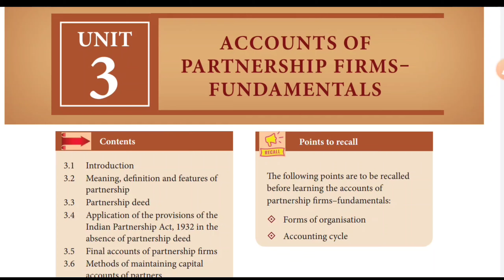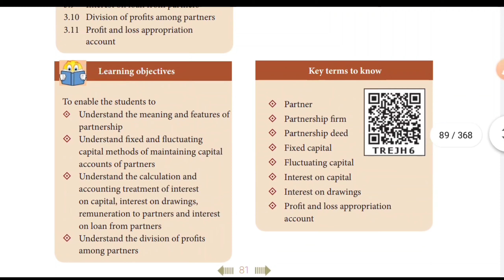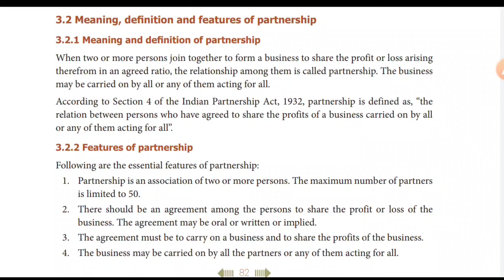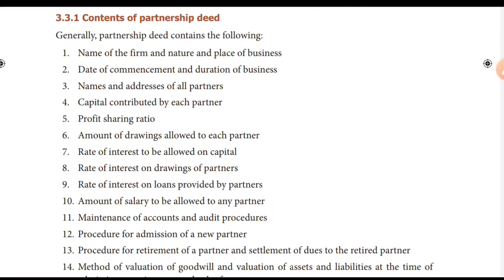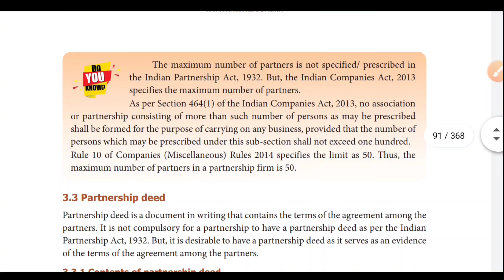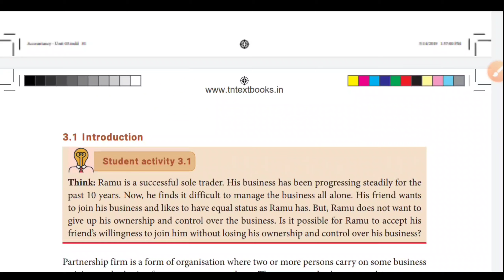Online Tutorial | 12th Accountancy | Chapter - 3 | Partnership Fundamental | Intro | Tamil | Aakkam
12th std Accountancy Chapter 3 Introduction Video ..

𝙅𝙤𝙞𝙣 𝙢𝙚𝙢𝙗𝙚𝙧𝙨𝙝𝙞𝙥 & 𝙜𝙚𝙩 𝙢𝙤𝙧𝙚 𝙗𝙚𝙣𝙚𝙛𝙞𝙩𝙨

𝟏2𝐭𝐡 𝐒𝐭𝐝 𝐟𝐮𝐥𝐥 𝐯𝐢𝐝𝐞𝐨 𝐩𝐥𝐚𝐲𝐥𝐢𝐬𝐭 𝐥𝐢𝐧𝐤 : ( 𝐄𝐧𝐠𝐥𝐢𝐬𝐡 𝐌𝐞𝐝𝐢𝐮𝐦 )

𝟏2𝐭𝐡 𝐒𝐭𝐝 𝐟𝐮𝐥𝐥 𝐯𝐢𝐝𝐞𝐨 𝐩𝐥𝐚𝐲𝐥𝐢𝐬𝐭 𝐥𝐢𝐧𝐤 : ( 𝐓𝐚𝐦𝐢𝐥 𝐌𝐞𝐝𝐢𝐮𝐦 )